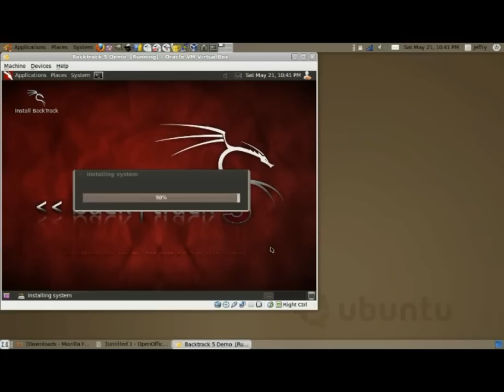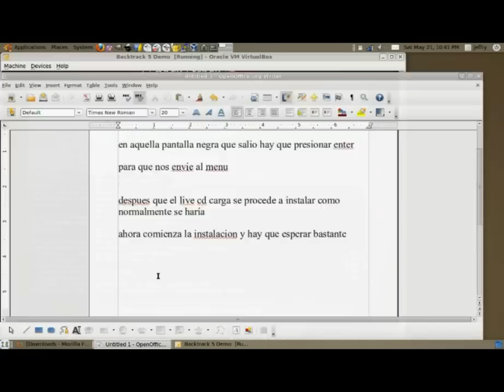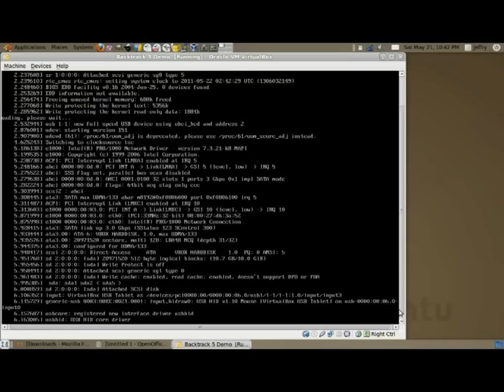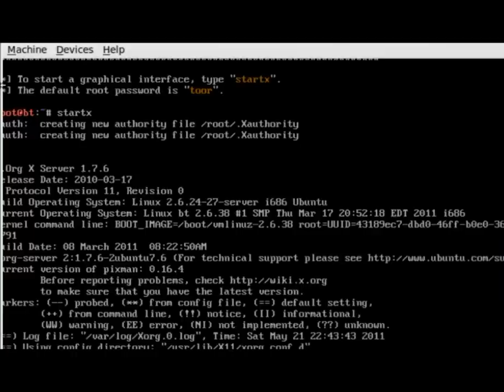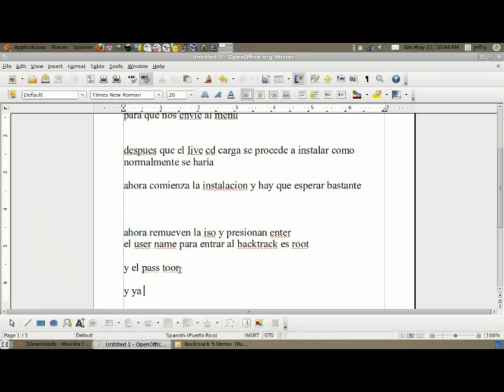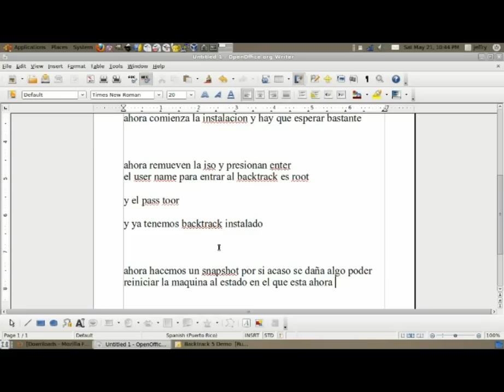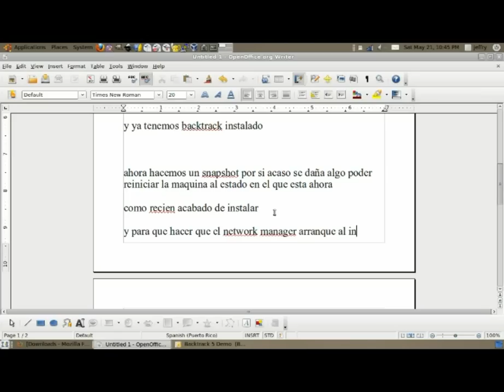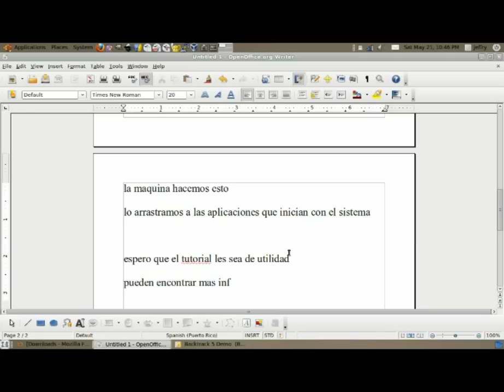Como Instalar Bactrack 5 en virtualBox parte 2